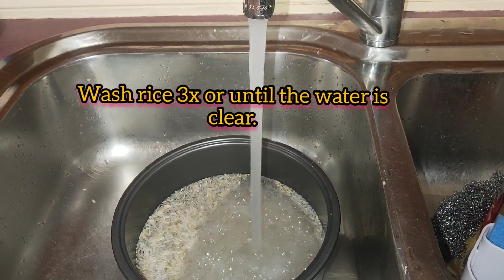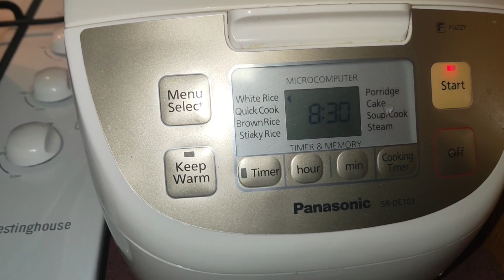How to cook rice(Pinoy style)/Bispesyal Channel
How to cook rice/Pinoy Style 😂👌💞

Ingredients:

4 cups rice
water(4 cups of water(6 cups of water if gusto ng basang kanin)

Procedure:

In a rice container put 4 cups of rice( I use mix white rice and brown rice)

Wash rice 3x or until the water is clear.

Measure the water until the line of your middle finger.( Filipino style-old style) 😂

Or you can use the rice cup 1:1( 1 cup of water & 1 cup of rice) or you can add 1 or 2 more cups of water if you want rice really soft.

Put the rice container in the rice cooker

And turn it on. Wait for an hour to cook or until the alarm sound is on, rice should be ready by this time.
And there you go, rice is  already cook.. 😍 coz rice is lifer for a Filipino.

Hope you know now how to cook rice coz we pinoy's love's unli rice all the time.😂👌💕